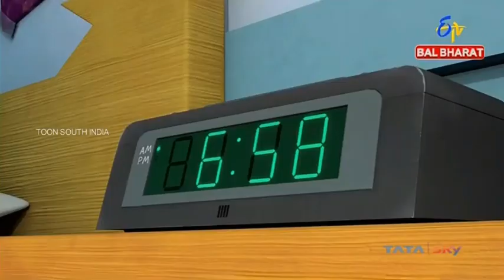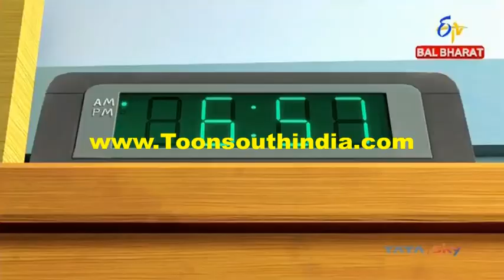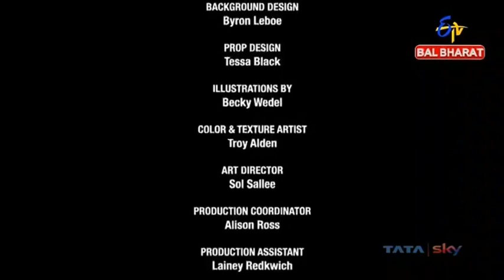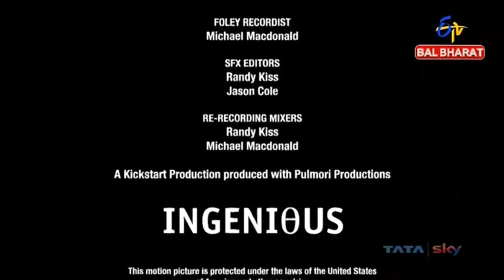Frozen in Time Full Movie in Tamil